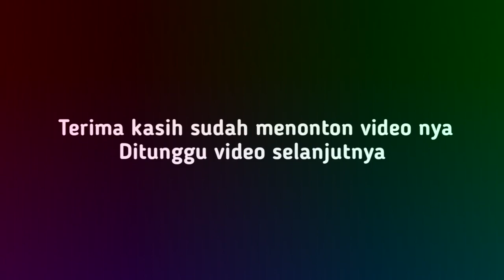Musik Upacara Adat Versi Rusdy Oyag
Hallo dulur dulur Ini video sudah lama,tapi sayang kalau tidak di bagikan ke publik,jadi sekarang kita bagikan video video Rusdy oyag yang belum ada di channel ini .Video kali ini RUSDY OYAG LIVE di Cimahi membawakan musik kalau upacara adat dengan versi PUSANG RUSDY OYAG PERCUSSION
Mohon maaf apabila audio,lirik atau nada yang kurang pas 🙏